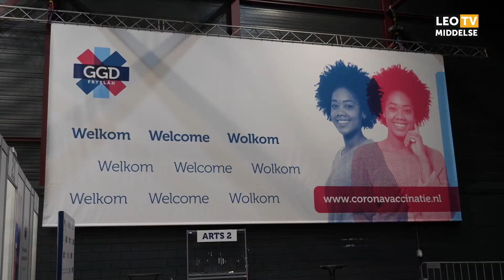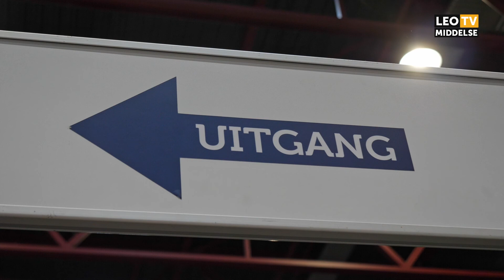Coronaprik zonder afspraak in Leeuwarden: "Het is heel eenvoudig"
Leeuwarders die nog geen coronavaccinatie hebben, kunnen sinds deze week zonder afspraak terecht bij de vaccinatielocatie in het WTC Expo. Zo hoopt GGD Fryslân weer een drempel weg te nemen voor het nemen van een coronavaccin.

F: Facebook.com/leomiddelse
T: @leomiddelse